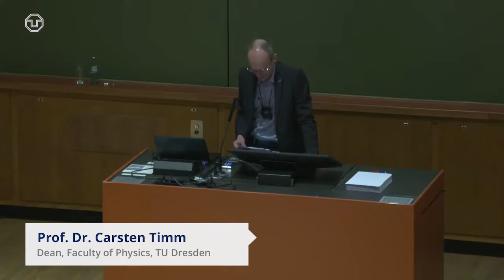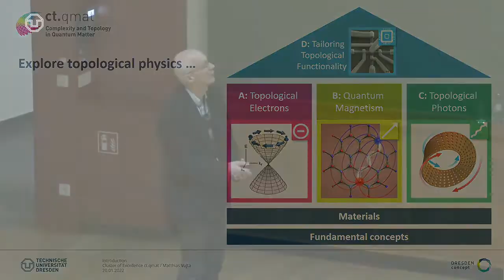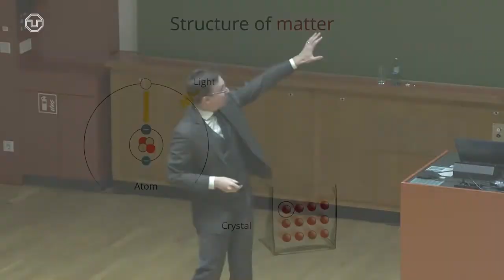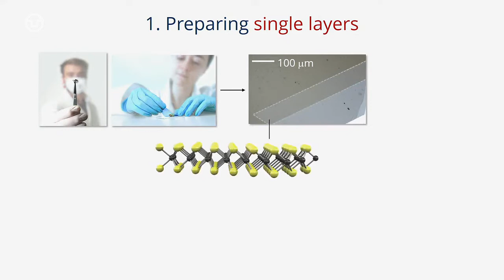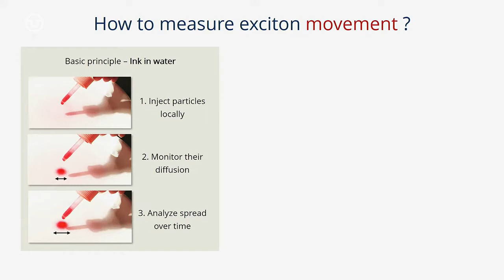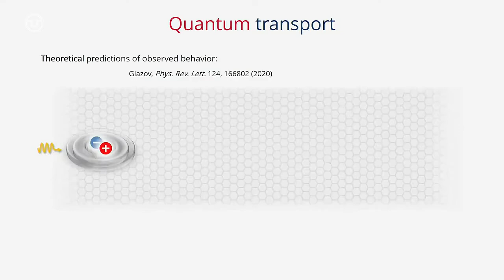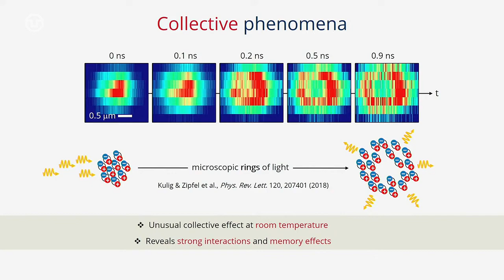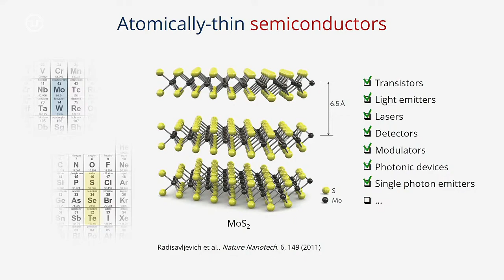Prof. Alexey Chernikov – University-wide inaugural lecture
Prof. Alexey Chernikov has recently been appointed a professor of Ultrafast Microscopy and Photonics at TU Dresden. In his university-wide inaugural lecture Quantum materials light up! taking place in Schönfeld-Hörsaal at TU Dresden on January 20, 2022 at 4:40 pm he will present his contribution to research, transfer and society in an intelligible way. Fundamental properties of matter change drastically in the quantum regime on the atomic scale. Exceptionally robust electronic complexes emerge to absorb and emit light with high efficiency. Transporting energy and information, they offer fascinating platforms for basic science and avenues for future technology.